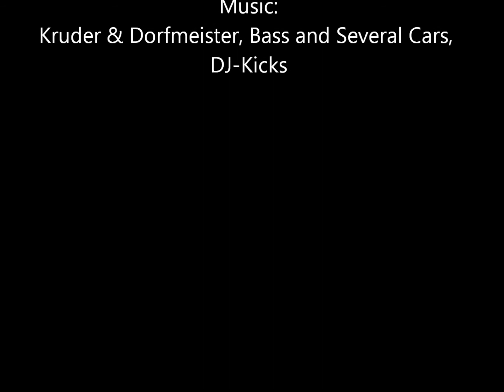Thresher Shark - Early Morning Dive with Ocean Vida and Sea Explorers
A great example on how we run our Earl Morning dives with the Thresher Sharks. A great and unforgetable experience filmed by Soren Helms.